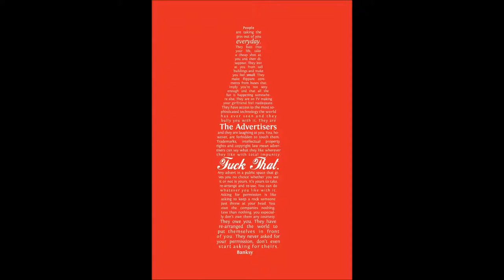Microtonal Rock Guitar improv #4